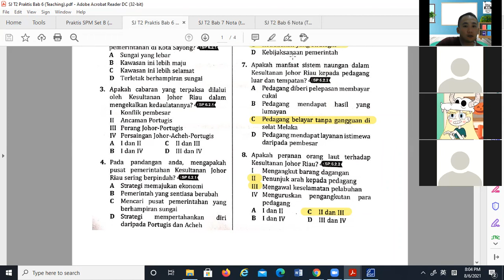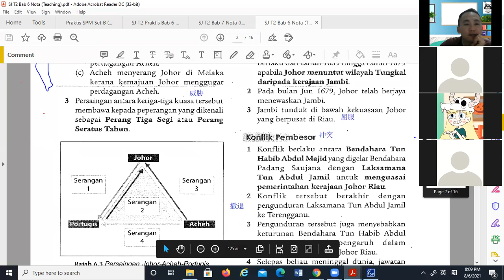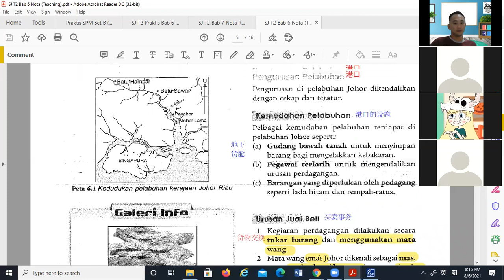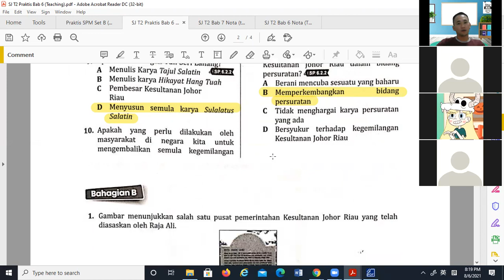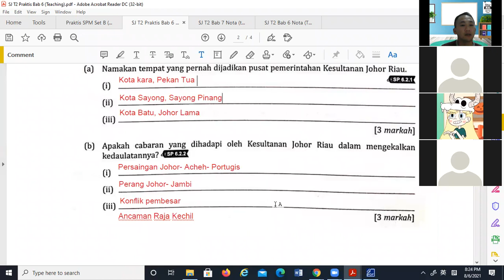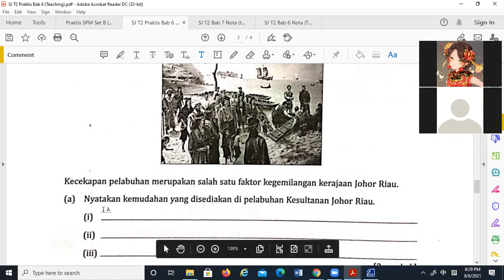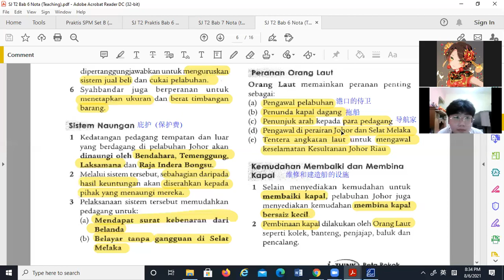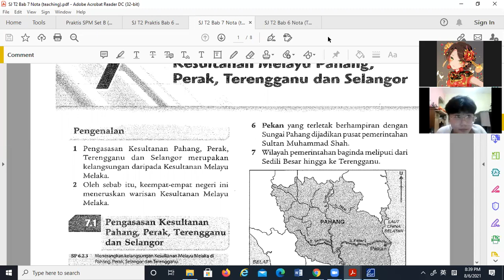SJ T2 08062021 Sesi 1